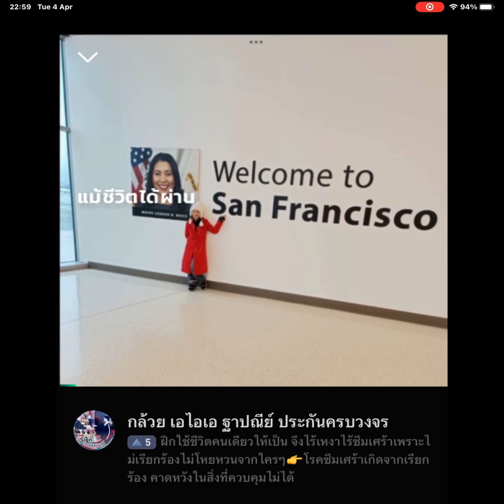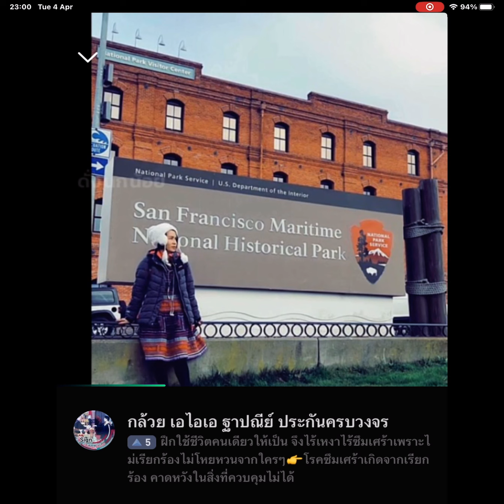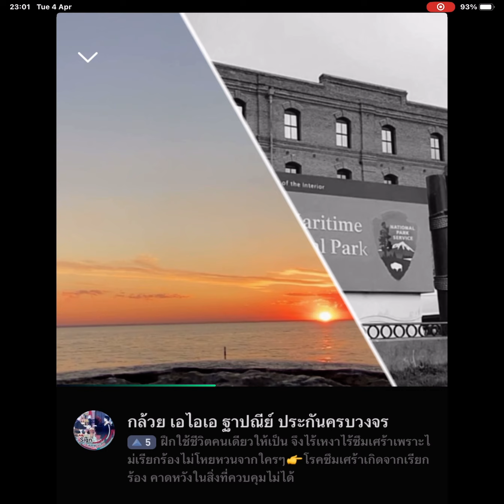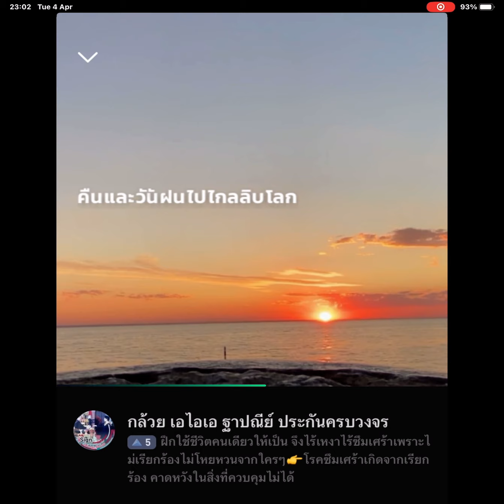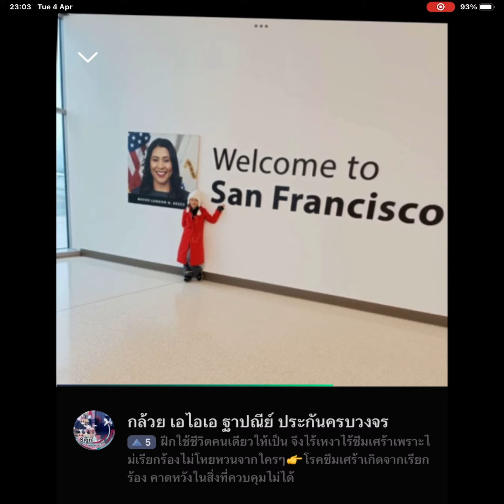ทะเลใจ4/4/2566 ขลุ่ยคีย์Bp